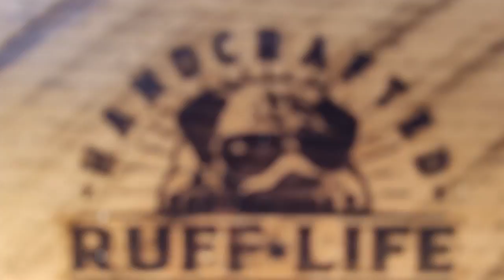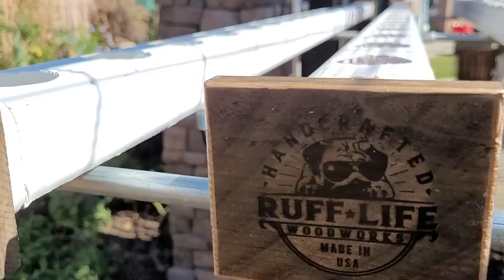Kratky Hydroponic Downspout Rails Updated With Auto Water Float Valve (Part 1 to Experiment)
This is PART 1 and  a quick overview as I have updated my Kratky style downspout rails and have added a float valve to the system. This will allow plants to be auto watered similar to my RGGS system. I just tapped into my raised garden bed drip lines as I just need to experiment and get it dialed in. Be sure to check out part 2 as I will go into more details on the build.

You can start growing your own microgreens, off grid hydroponic grow box, and is great for seed propagation. The end caps add stability to the downspout when placing on a window ledge. Please check out my RUFF LIFE INC Youtube for instructional videos and growing ideas. Now is the time to start growing your own food to save money and be self sufficient.

PURCHASE END CAPS
I am making and selling the custom made End Caps for the 2 in x 3 in Amerimax Vinyl Downspout that can be purchased and Home Depot or Lowes. Visit more store on Etsy!

PRODUCTS USED
100PCS 2 Inch Net Pots Cups, Super Heavy Duty Round Wide Rim Design, Garden Plastic Slotted Mesh Net Cups Pots for Hydroponics

Kerick Valve MA252 PVC Mini Float Valve, Tank Mount, Adjustable Arm, 1.5 gpm at 60 psi, 1/4" Tube

HORTIPOTS 1/4 Inch Rubber Grommet Pack of 25 Top Hat, 6 mm ID Small Tophat Grommet for OD 1/4 Inch Vinyl Rubber Tubing in Hydroponic and Irrigation Systems (Pack of 25)

ISPINNER 190pcs Rubber Grommet Assortment Kit, 9 Sizes Eyelet Ring Gasket 1/4" 5/16" 3/8" 7/16" 1/2" 5/8" 3/4" 7/8" 1" (Black)

Gorilla Waterproof Patch & Seal Tape 4" x 10' White, (Pack of 1)

JpGdn 50PCS 1.75" Mesh Net Cup Pots Basket Hydroponics System Supplies Aquaponics Seed Growing Media Black

Amerimax 2 in. x 3 in. x 10 ft. White Vinyl Downspout

10 Pack of 2 x 3 Endcaps for Amerimax Vinyl Downspout

Hole Saw Set, 22PCS Hole Saw Kit with 13Pcs Saw Blades Gifts for Men, General Purpose 3/4" to 5"